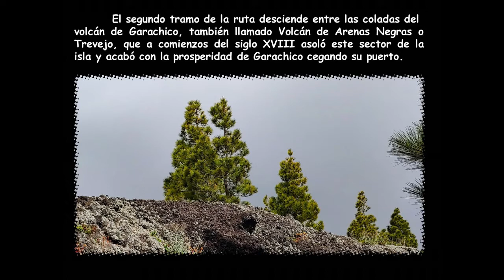DESDE SAN JOSÉ DE LOS LLANOS A GARACHICO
Imágenes tomadas el domingo 25 de abril en la ruta que va desde San José de los Llanos (El Tanque) hasta Garachico.